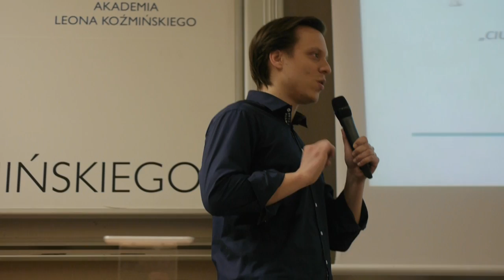Aula # 106 - Wyzwania e-commerce - Aymeric Monod Gayraud (Freebee.pl)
Aymeric Monod - Gayraud (Freebee.pl) - "Koniec lojalności nadchodzi era wzajemności"